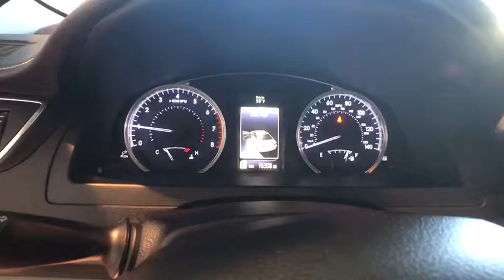2016 Toyota Camry Johnson City TN, Kingsport TN, Bristol TN, Knoxville TN, Ashville, NC HP2325